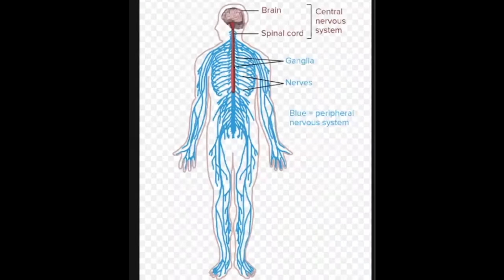AnimalTissue Part3 NerveTissue CBSE Class9th Science Biology NCERT Zalzala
1. Nerve Tissue